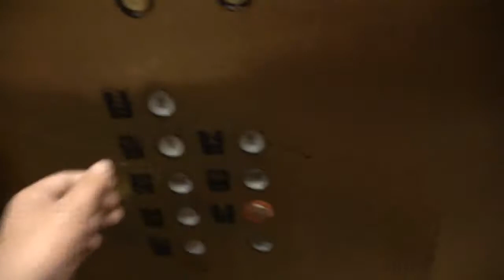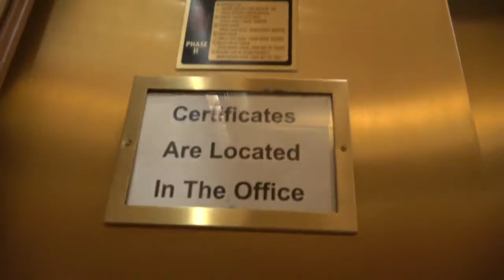International Hydraulic Elevator Dillard's MAcArthur Center Norfolk Virginia